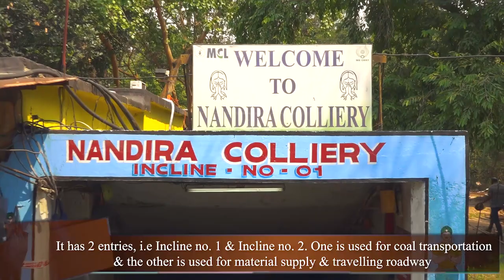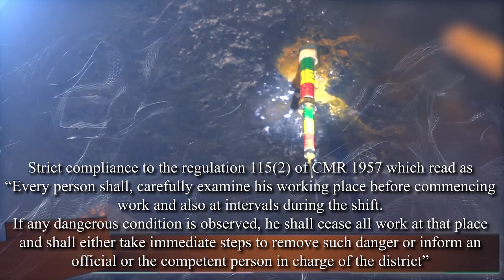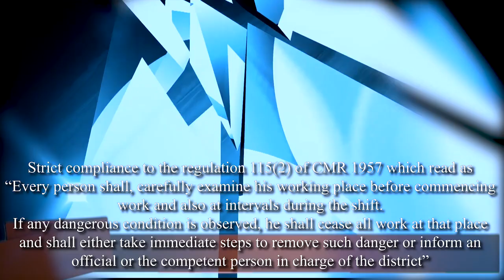Animation Video (Hindi) - Accident in Underground Mine, Nandira Colliery, MCL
Animation Video on the details of Fatal Accident that occurred at Nandira Colliery on Dt. - 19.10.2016.